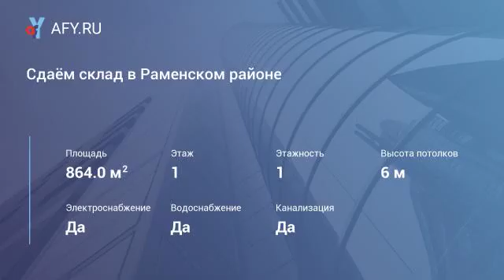Сдаём склад в Раменском районе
Цена: 200 Руб./м&#178; в мес.
Предлагается аренда в новом складском комплексе в Раменском районе. Комплекс расположен всего в 1 км от А-107 ммк и 45 км от МКАД. На огороженной территории расположены 4 складских корпуса. Сдается склад 864м2. Склад имеет рабочую высоту 6м, шлифованный бетонный пол. 2 больших ворот на уровне земли. Возможно утепление и монтаж отопления под арендатора. Электричество 100 квт. Подсобные и бытовые помещения с отделкой. Благоустроенная огороженная территория, есть другие вакантные корпуса.